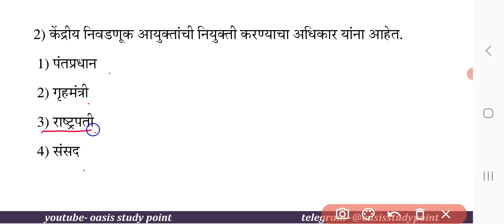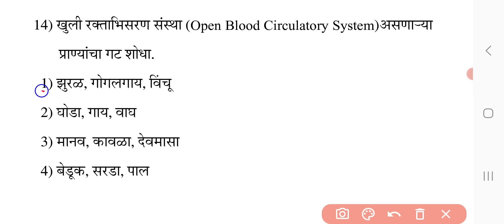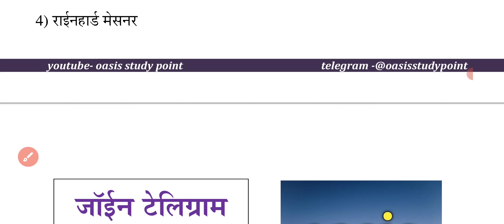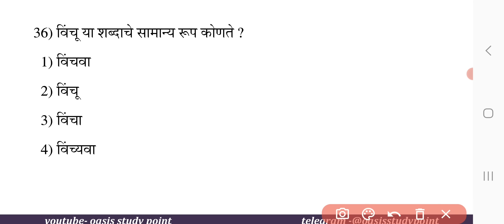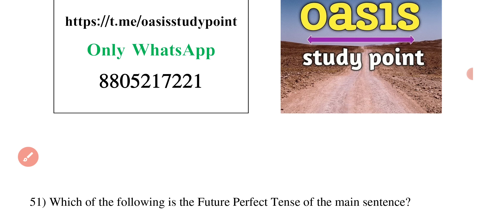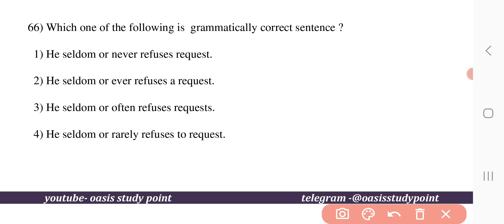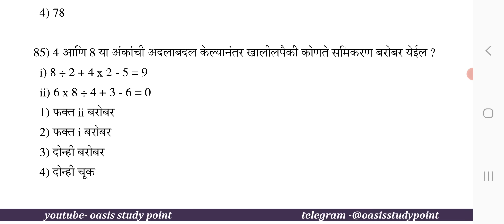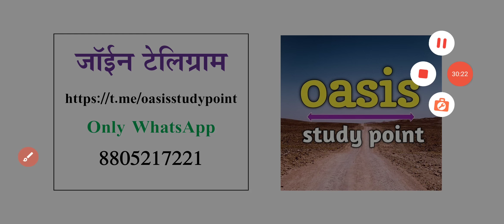talathi sarav paper 2023 TCS pattern | TCS pattern talathi model paper 3 | talathi guess paper 2023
या व्हिडिओमध्ये TCS पॅटर्न परीक्षेसाठी तलाठी परीक्षा सराव पेपर 3 याबाबत चर्चा केली आहे.

💠 तलाठी परीक्षा सराव पेपर 1 व्हिडिओज 💠